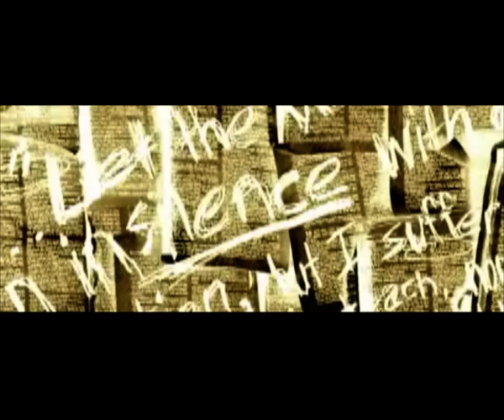Junkyard Dog Trailer